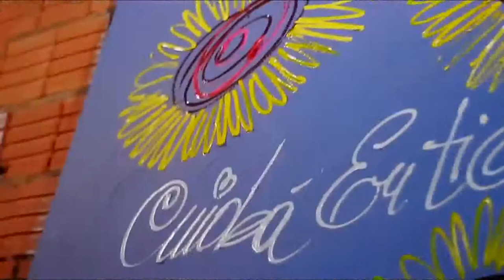RESUMO CULTURAL ONTEM PERDEMOS UM GRANDE NOME DA NOSSA CULTURA E O RESUMO PRESTA UMA JUSTA HOMENAGEM